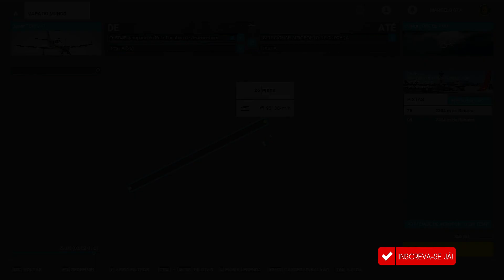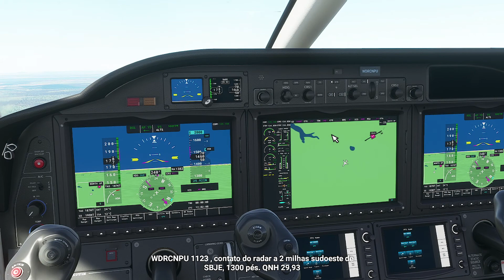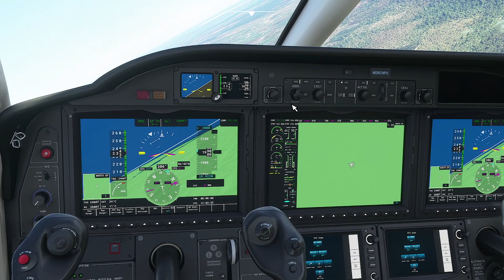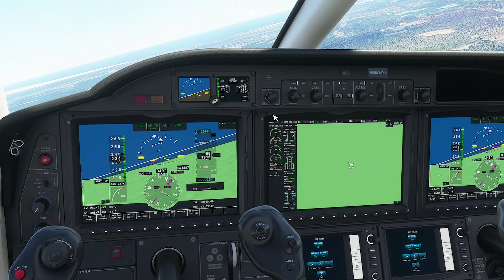Microsoft Flight Simulator 2020 Voo Sobre a Vila de Jericoacoara Ceará dica do Inscrito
Microsoft Flight Simulator 2020 hoje a pedido do inscrito voamos sobre a Vila de Jericoacoara no Ceará voamos por toda a região decolamos do
aeroporto de Jericoacoara ICAO SBJE
VÍDEOS TODO OS DIAS
Outras dicas já em nosso canal